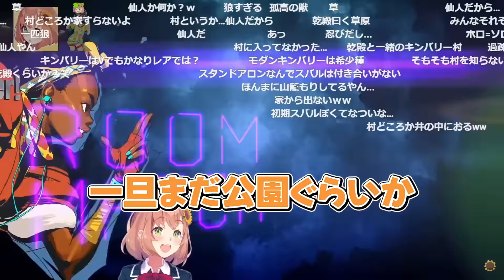スバルとソセレにじ大会の実現を賭けて戦う/攻ボタン1個縛りどぐらと戦うひまちゃん【本間ひまわり/大空スバル/どぐら/にじさんじ】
📺配信元📺
本間ひまわり6周年　ドキドキのスト６逆凸！　拳で語り合うぜ！
👤ちゃんねる👤
⏰タイムテーブル⏰
0:00 逆凸ー大空スバル
5:09 逆凸ーどぐら
🎮ゲームガイドライン一覧🎮

※この動画で使用していない場合もあります。